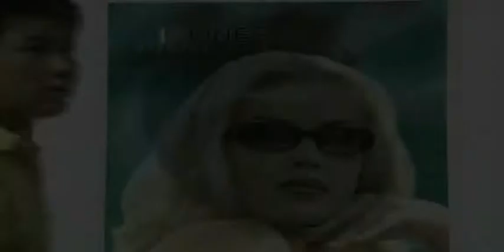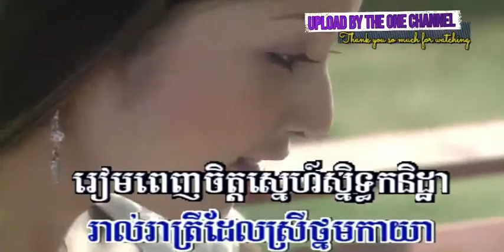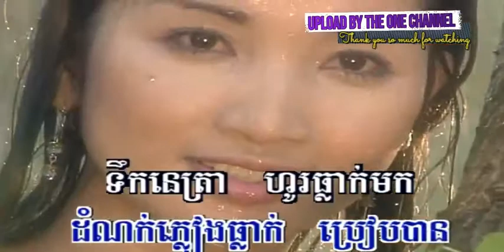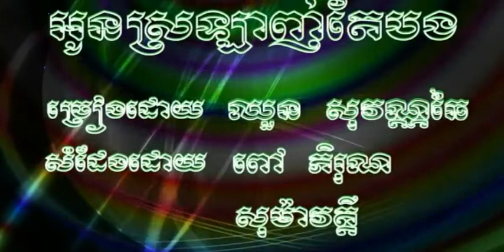ស្រណោះដៃថ្នម ច្រៀងដោយ សួស សងវាចា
ស្រណោះដៃថ្នម ច្រៀងដោយ សួស សងវាចា បទលេខ ១៨ REEK REAY VOL4 លោក ស៊ិន​​ ស៊ីសាមុត I ►គម្រប សាន់ហ្វ្រាន់ស៊ីស្កូ  + លោក ស្កតម៉ាកខេនហ្ស៊ី

អូនស្រឡាញ់តែបងមួយ ច្រៀងដោយ ឈួន សុវណ្ណឆៃ បទទី ១៩ REEK REAY VOL4 អ្នកស្រី ហួយ មាស ►គម្រប